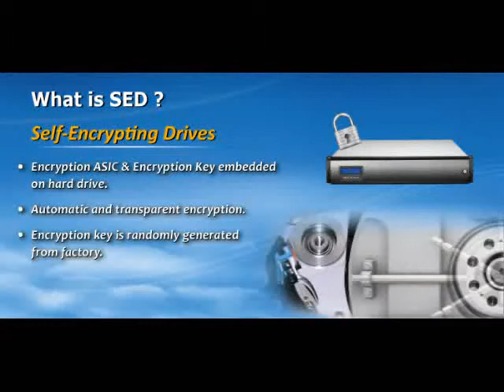Self Encrypting Drives (SED)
Arena-MaxTronic introduction announced the supporting of self-encrypting drive (SED) to its entire portfolio of enterprise-class RAID systems. With the hardware-based full disk encryption technology, Arena-MaxTronic RAID system is an ideal choice for current and future storage security investment. SED is going to be available by most of HDD vendors. Arena-MaxTronic is the first to introduce external RAID system supporting Seagate Cheetah 15K.7 and Constellation SED drives in Taiwan that greatly help data center seamlessly upgrade their storage to government-grade, Trusted Computing Group (TCG) compliant security.